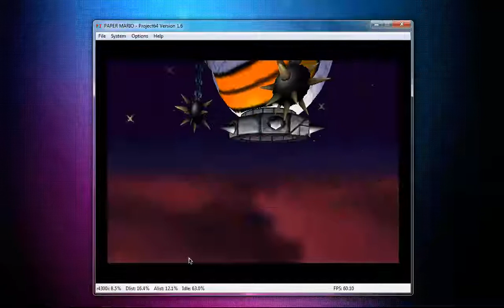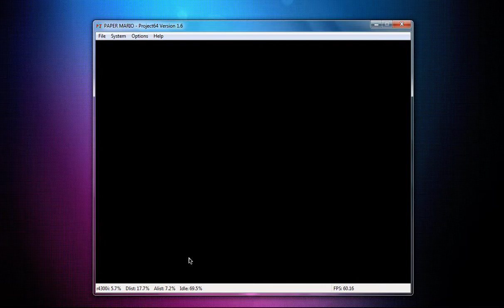Paper Mario 64 WalkThrough On Project 64 Part 1